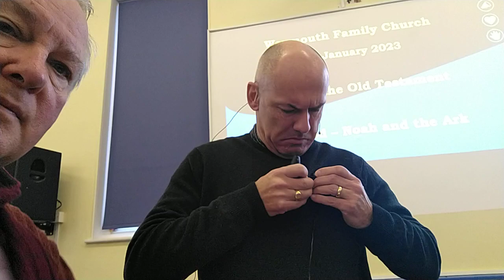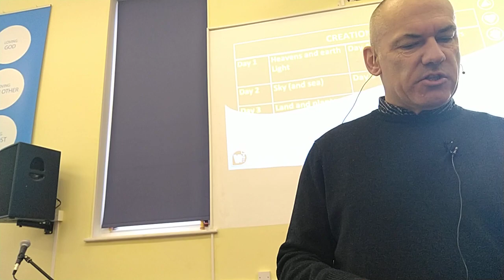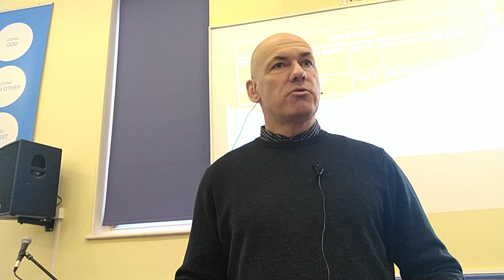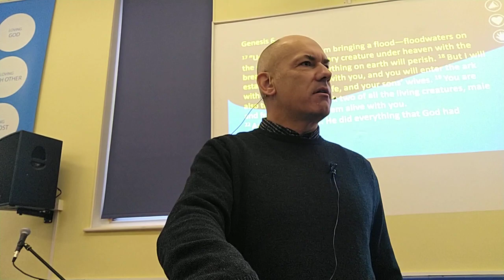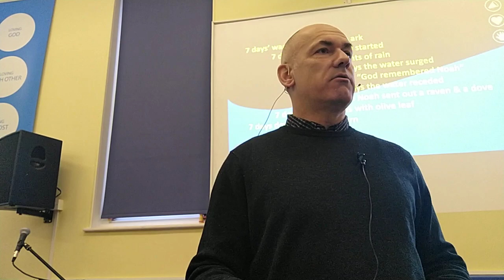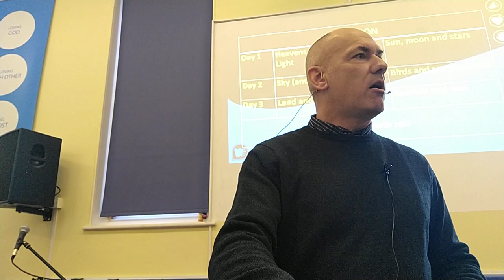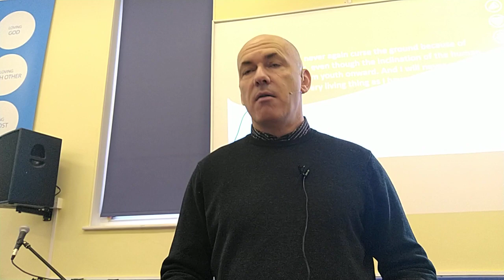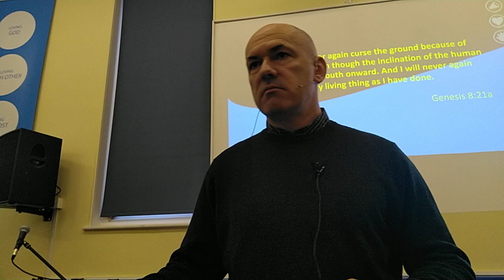Weymouth Family Church Sunday meeting 230115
Tony continues in our series to reveal Grace on the Old Testament. Here he looks at the grace of God in the story of Noah and shows the astonishing symmetry of the whole story.